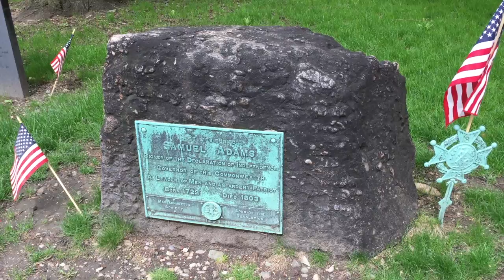Boston 2017 Trailer